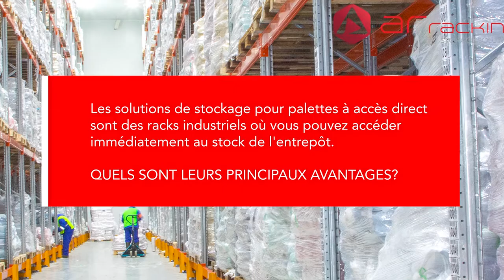Stockage pour palettes d’accès direct | Blog logistique 📦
STOCKAGE POUR PALETTES D’ACCÈS DIRECT

Les solutions de stockage pour palettes à accès direct sont des racks industriels où vous pouvez accéder immédiatement au stock de l'entrepôt.

QUELS SONT LEURS PRINCIPAUX AVANTAGES?
1. Elle diminue les temps de préparation.
2. Elle diminue les temps de traitement : baisse des coûts
3. Elle aide à l’optimisation de l’espace de l’entrepôt.
4. Elle favorise la rotation des stocks.
5. Plus de sécurité dans la manipulation des marchandises
6. Localisation rapide des marchandises